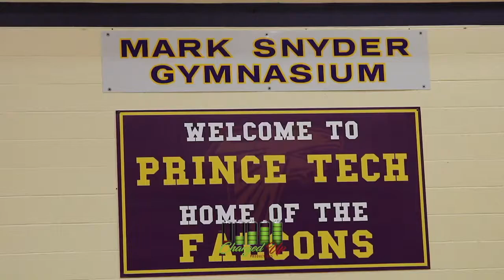Dreams Turned Into Reality Kazell Stewart Commitment Day - Southern Connecticut University’s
Dreams Turned Into Reality Kazell Stewart Prince Tech SF Committed To Southern University’s